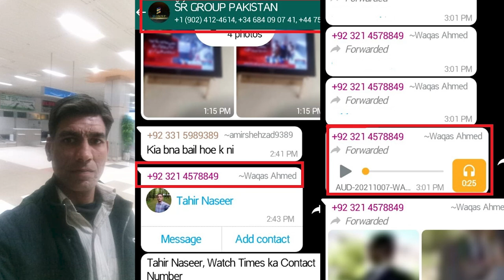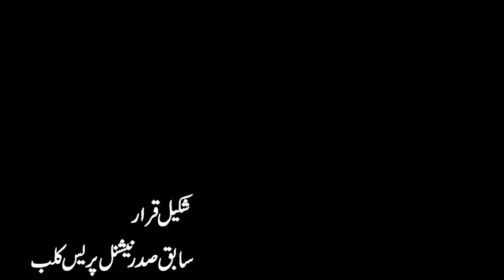B4U 5 Stark M Shopping World Threats Continue | Shakeel Qarar Big Announcement | B4U Global Update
B4U 5 Stark M Shopping World Threats Continue Shakeel Qarar big Announcement B4U Global Update B4U 5 Stark M Shopping World So called leaders threats to Watch Times Team unknown person called watchtimes team who is responsible Journalist Community announ for protest M SHopping World SO Called leader Uzma khan new threat call